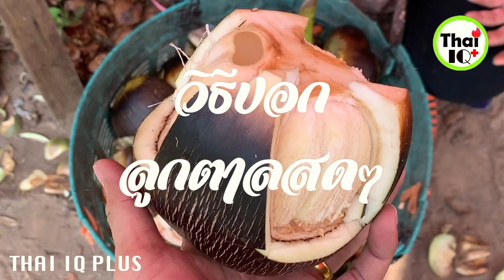ปอกลูกตาลสดๆ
วันนี้ THAI IQ PLUS พาคุณผู้ชมไปดูวิธีการปอกลูกตาลแบบสดๆ กันคะ จะเป็นอย่างไรนั้นไปชมกันเลยคะ